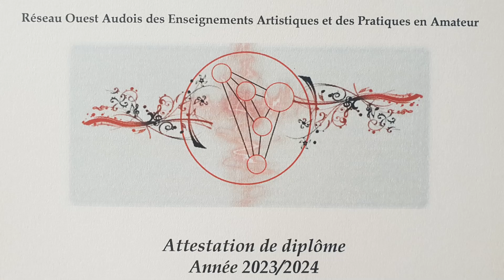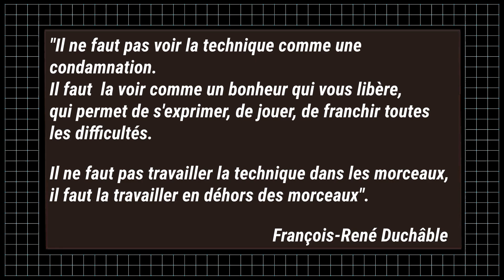29 juin 2024 : Les musicales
Quelques souvenirs musicaux de cette belle masterclass avec François-René Duchâble.

Les élèves de l'école de musique intercommunale mais aussi du Réseau Ouest Audois des écoles de musiques et conservatoires ont pu profiter d'un moment de travail et partage musical avec ce maître incontesté du piano.